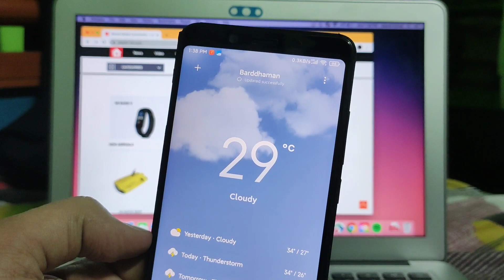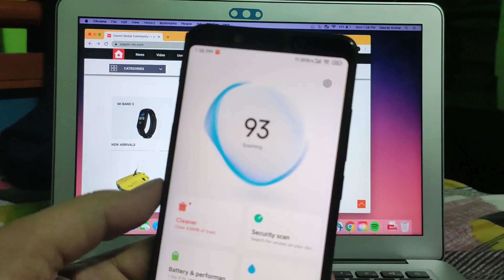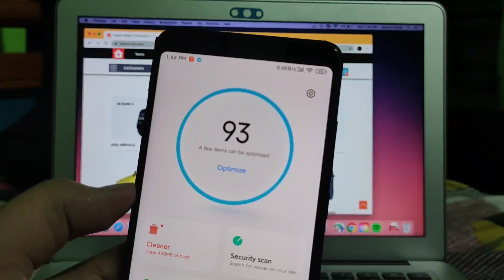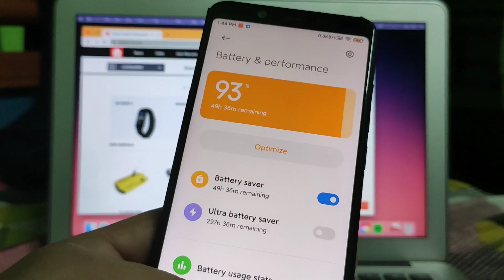[OFFICIAL] REDMI NOTE 8 PRO MIUI 12.0.3.0 STABLE UPDATE ROLLING OUT| REDMI NOTE 7,PRO| REDMI NOTE 5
OFFICIAL REDMI NOTE 8 PRO MIUI 12.0.3.0 STABLE UPDATE ROLLING OUT
REDMI NOTE 8 PRO MIUI 12.0.0.3 UPDATE ROLLING OUT FOR REDMI NOTE 8 PRO